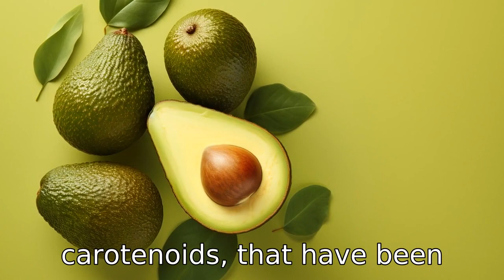11 Wonders of Avocado Skin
Explore the amazing benefits of avocados for skin health in this video. Learn how vit E and C in avocados protect skin and delay aging signs. Discover how avocados' healthy fats moisturize skin, promoting a nourished complexion. Understand its anti-inflammatory properties that can benefit conditions like eczema and psoriasis. Find out how avocados enhance wound healing, reduce wrinkles, and nourish in face masks. See how avocados can control acne, provide sun damage protection, promote an even skin tone, and relieve dry skin. Finally, uncover avocado's potential in reducing skin cancer risk.